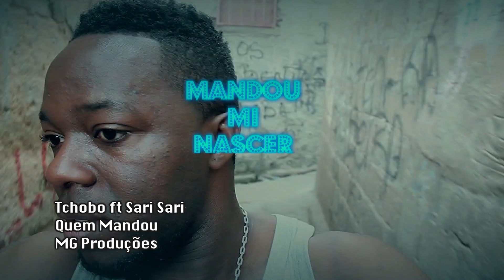TCHOBARI QUEM MANDOU ME NASCER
segundo single promocional da dupla TCHOBARI ou seja TCHOBOLY e SARISSARI, video gravado no bairro do catambor tambem conhecido como condominio de alta segurança. objectivo foi mostrar a outra realidade dentro da nossa cidade de luanda... mas tambem retribuir e mostrar o bairro pk foi lá onde casceu o Kwatsiruuu. tentamos manter o video o mais KWATSIRU possível. espero k gostem... TCHOBARI BABY!!!